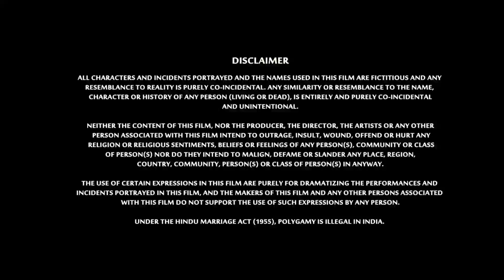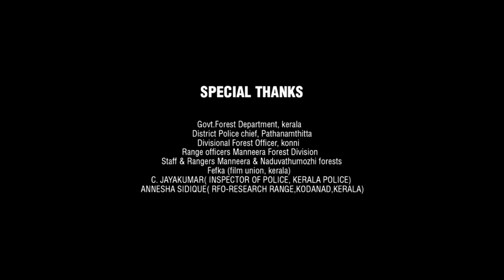Baby Full Movie In Hindi Dubbed | Anand Deverakonda | Vaishnavi Chaitanya | Review & Facts HD